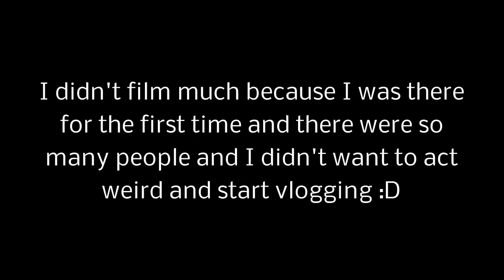Getting my hair cut | It's Jenny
Hope you enjoyed this quick little video :)